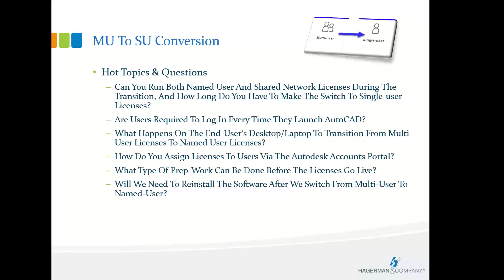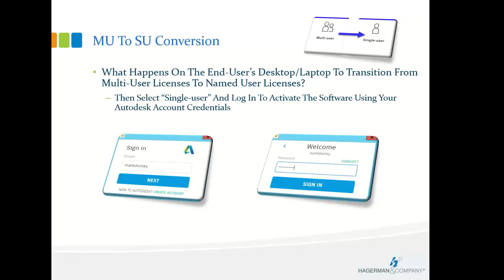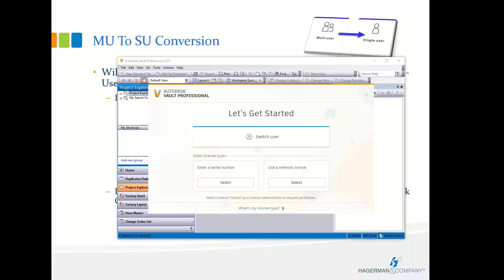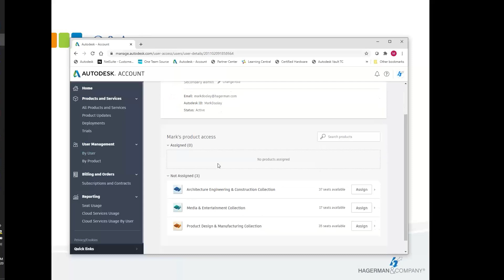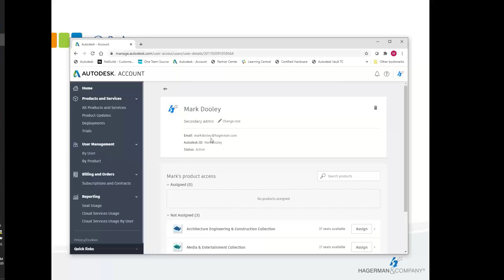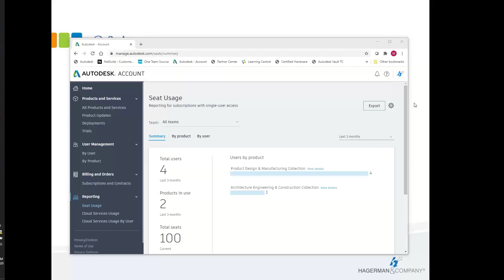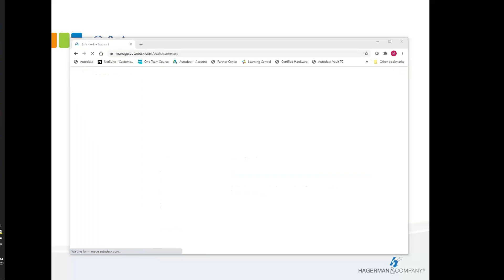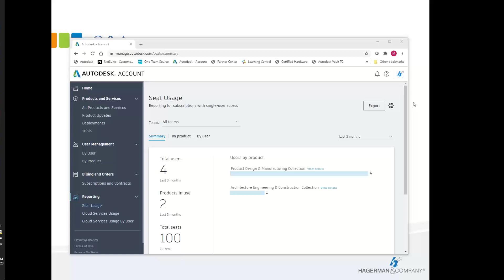Convert Your Autodesk Multi User Licenses to Named User webcast recoding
This webcast will discuss the transition from multi-user licenses to named user licenses and what users and Autodesk Contract Managers can expect when making this change.

Questions we will answer during this webcast include:

Can you run both named user and shared network licenses during the transition, and how long do you have to make the switch to single-user licenses?
Are users required to log in every time they launch AutoCAD?
What should happen on the end-user’s desktop to transition from multi-user licenses to named user licenses?
How do you assign licenses to users via the Autodesk Accounts portal?
What type of prep-work can be done before the licenses go live?
Will we need to reinstall the software after we switch from multi-user to named-user?
Register today for this important webcast to get all of your questions answered!